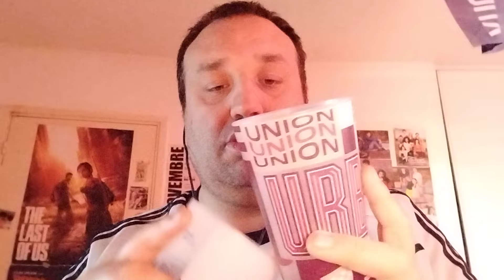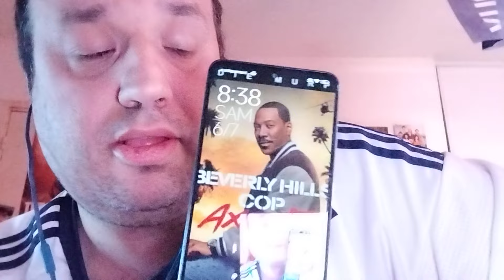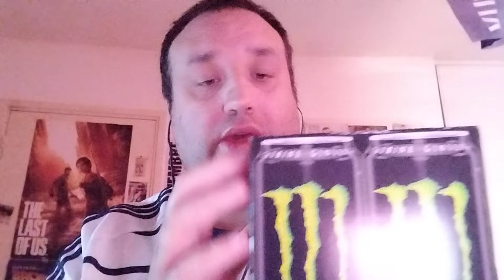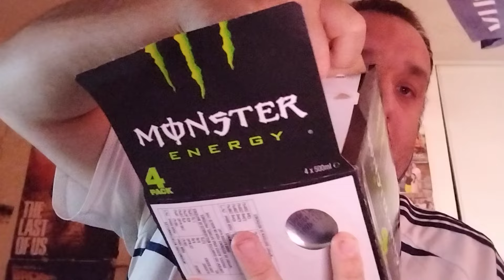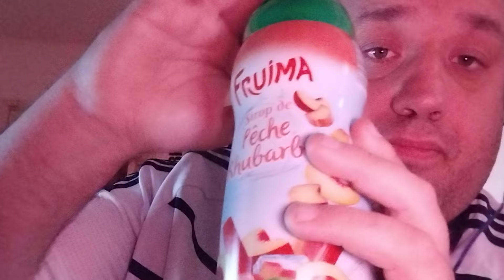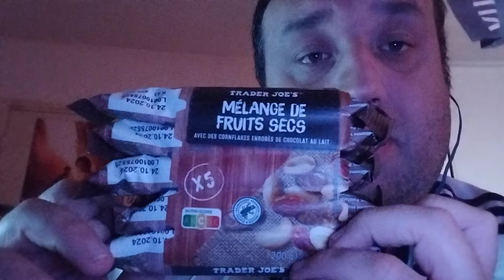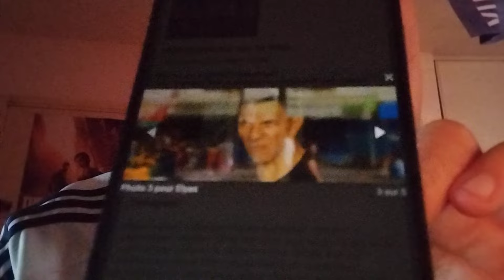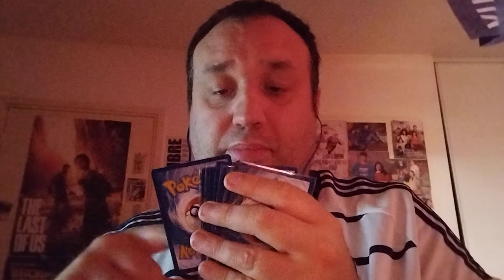asmr Jonathan trigger chuchotements et vous remercier pour les 1500 abonnés nous sommes arrivés ❤️‍🔥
MON PSN  le-killerdu33